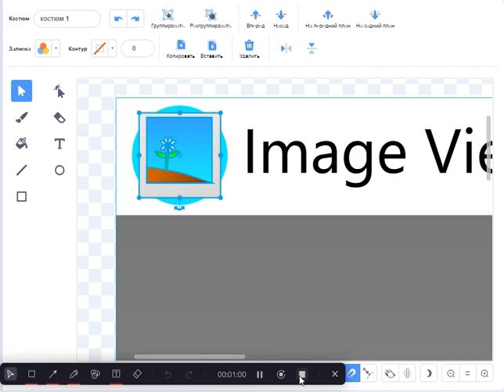Mechaniko OS OpenMini: Behind the scenes | Image Player 🤣🤣🤣 (Dissapointment alert)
Mechaniko OS OpenMini: Behind the scenes
Image Player 🤣🤣🤣